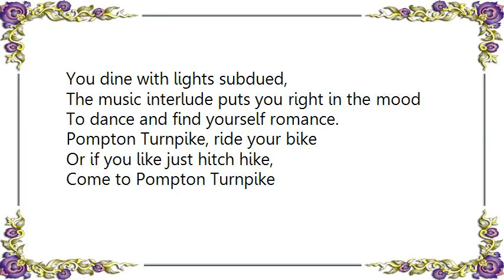Charlie Barnet - Pompton Turnpike Lyrics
[Lyrics Charlie Barnet - Pompton Turnpike]
POMPTON TURNPIKE
Charlie Barnet

Pompton Turnpike, that's
A very famous Jersey roadway
Full of country charm.
Pompton Turnpike, leads you
To a place not far from Broadway,
Still it's on a farm.
You dine with lights subdued,
The music interlude puts you right in the mood
To dance and find yourself romance.
Pompton Turnpike, ride your bike
Or if you like just hitch hike,
Come to Pompton Turnpike